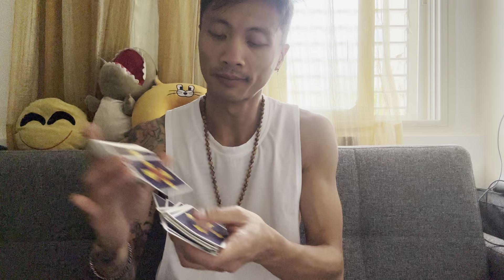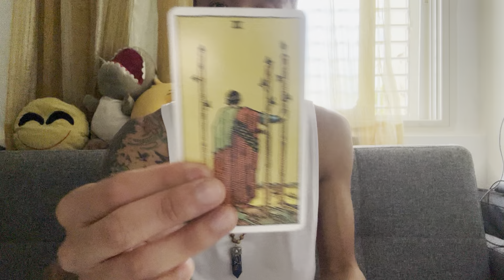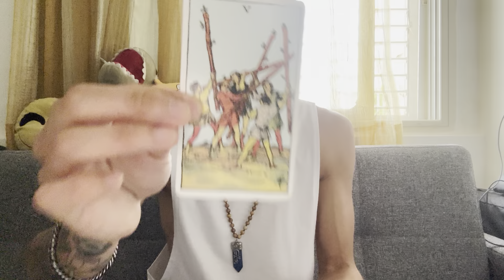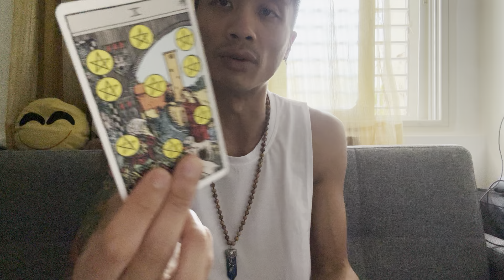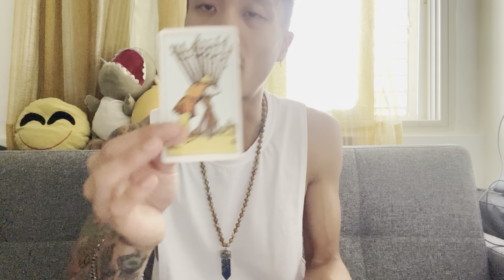Gemini ♊️ - They Will Never Leave You Gemini!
This is a bonus twin flame reading for Gemini Sun, Moon, Rising, and Venus for the rest May 2024. We are going to take a look and see how your twin flame journey is going with your twin flame.